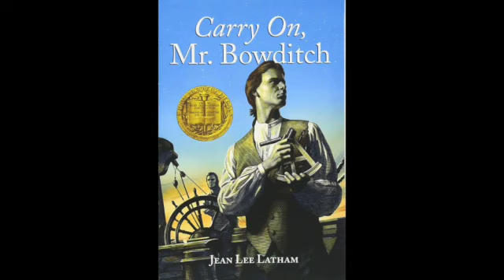Carry On Mr Bowditch Chapter 12 SD 480p